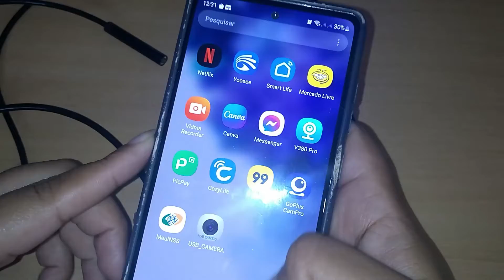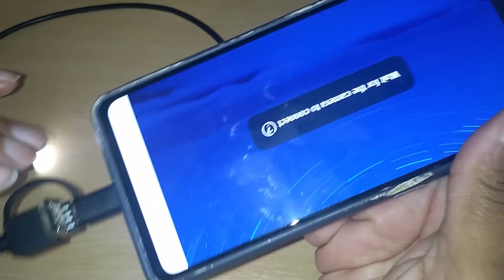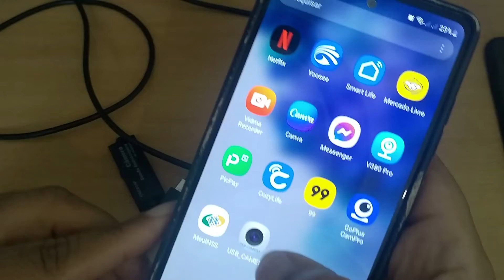câmera endoscópica android parou de funcionar como abrir câmera usb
câmera endoscópica parou de funcionar?🙂 pode ser que um fio soltou dentro da placa da câmera usb 🙂 se sua câmera funcionava perfeitamente antes e depois do nada parou de funcionar pode ser esse o problema😊antes de abrir a câmera endoscópica faz um teste no pc para ver se o problema realmente está no cabo que conecta a câmera no celular ou no pc.

✅câmera endoscópica para celular amazon
✅kit ferro de solda amazon